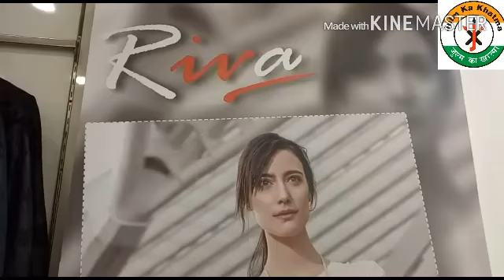RIVA FASHION ADVERTISEMENT